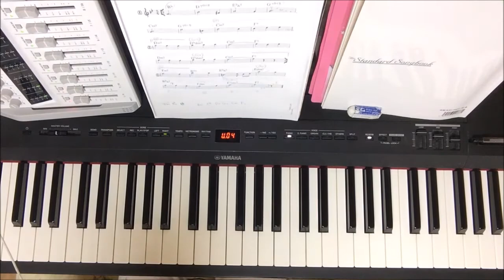「Someday My Prince Will Come/いつか王子様が」マイナスワンB♭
イントロ8小節→テーマ→ソロ→4バース→テーマ→エンディング